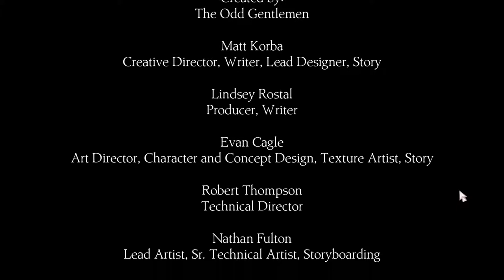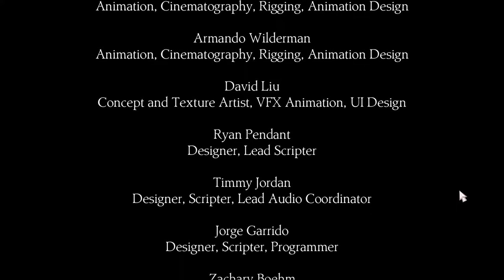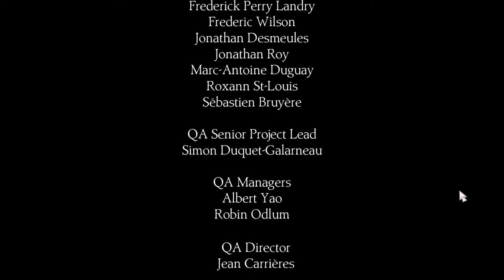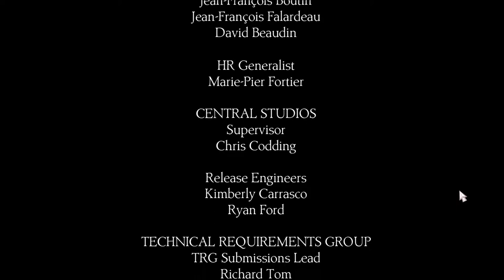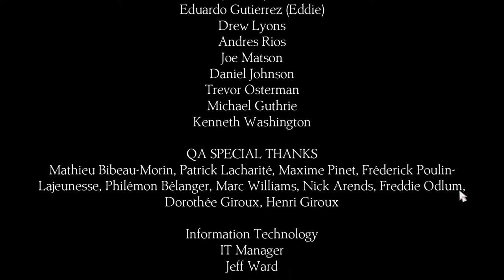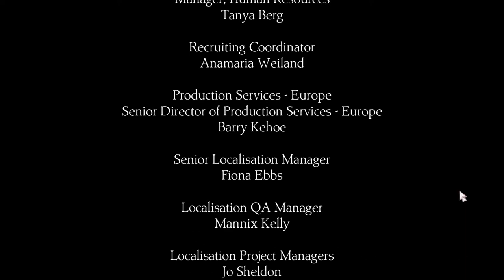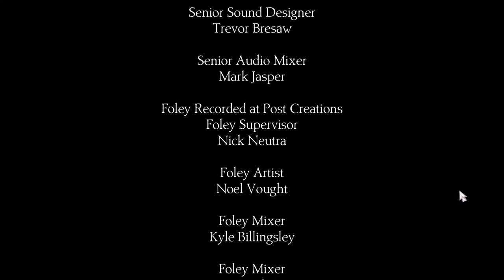Let's Play King's Quest (2015 - Blind), Part 27: Escape From the Tower!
(Chapter 3: Once Upon a Climb, Part 6 of 6) The conclusion of Neese's quest, and Hagatha comes clean. But then the tower is about to be destroyed with the princesses inside...